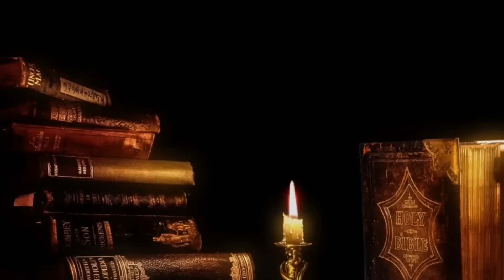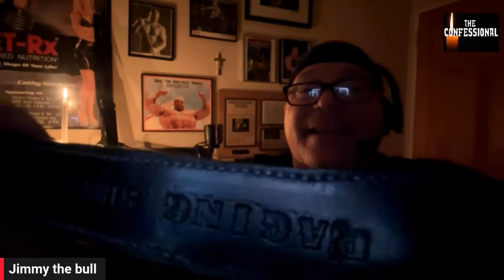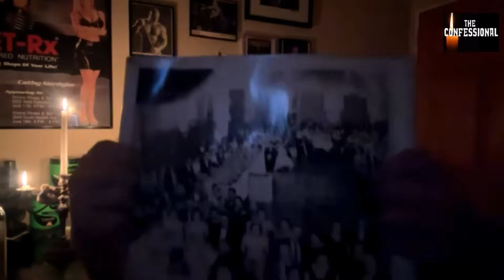Lee Priest & Jimmy's WILDEST 2024 Resolutions! | The Confessional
Lee Priest, Jimmy The Bull, and Tyler Shore are back for the year-end episode of The Confessional!